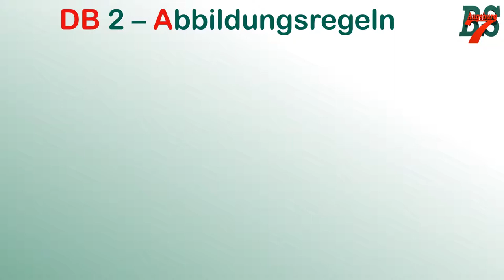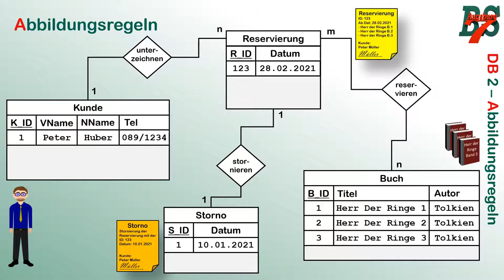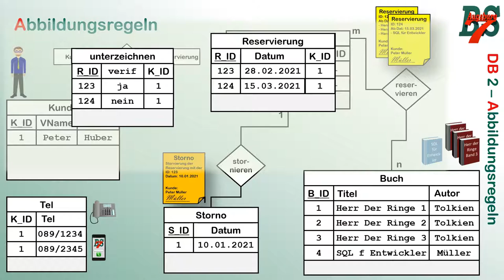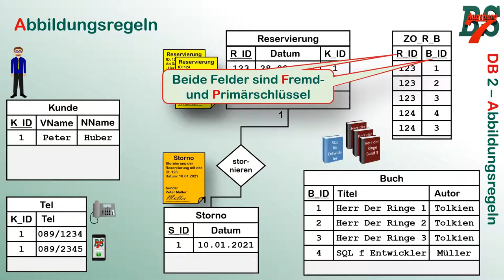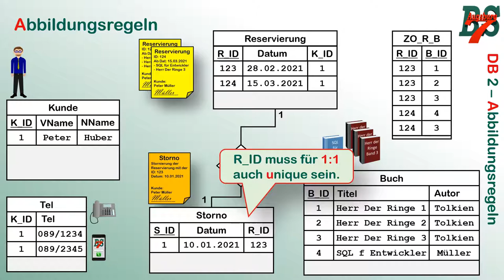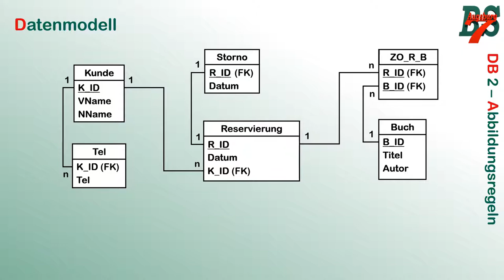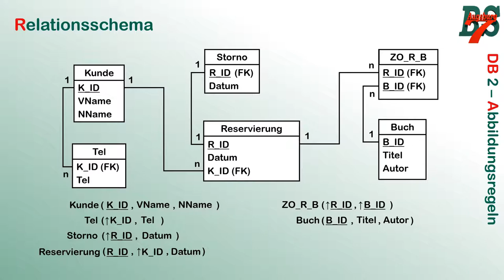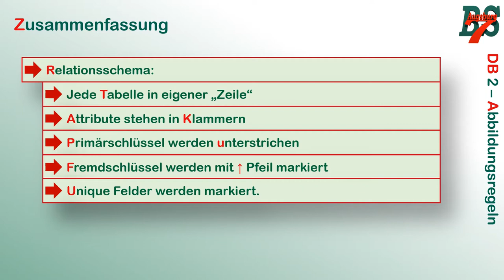Datenmodellierung 2 - Die Abbildungsregeln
Im Zuge der verstärkten Digitalisierung des Unterrichts stelle ich Teile meines Unterrichts als Video zur Verfügung. In dieser Reihe widmen wir uns dem Thema "Datenmodellierung". In diesem zweiten Video kümmern wir uns um die Abbildungsregeln - also wie komme ich von einem ER-Diagramm zum Datenmodell. Weiterhin gehe ich noch kurz auf das Relationsschema ein.